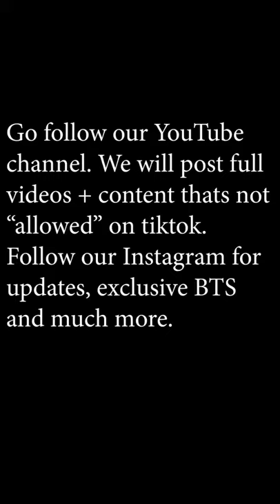Shaving ASMR Shaving Beard With Cream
In this ASMR Shaving Beard - ASMR Shave Cream (Relaxing & Calming NO Talking ASMR) video we talk about asmr shaving beard and also Asmr shave cream known as relaxing and calming asmr no talking asmr.